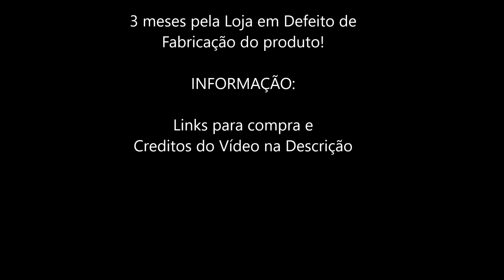Fita Led 2811 Rgb Endereçavel Smd 5050 150 Leds C/ Controle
Fita de luz de led programável, 5m, 30/60 leds/m, 2811 pixels, cor completa, endereçáveis individuais, ws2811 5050 rgb, 12v, conjunto de lâmpada de led